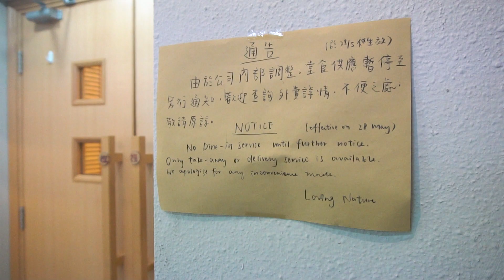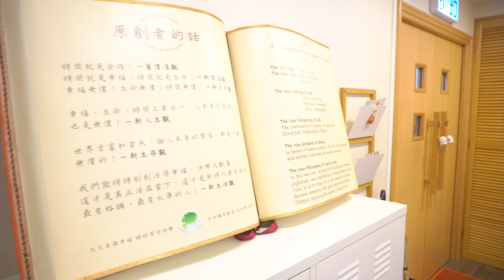【宅男晚餐】工廠區必食素食！最健康既漢堡？